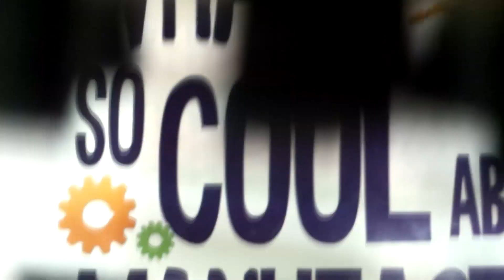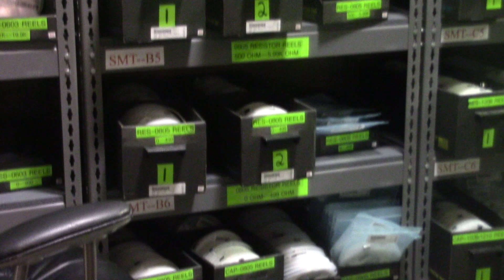2022 Student Video Contest - Butler Area with EPD Electronics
Butler Area's submission for the What's So Cool About Manufacturing Student Video Contest with EPD Electronics.

Schools from Southwestern Pennsylvania were partnered with regional manufacturing to create a video about what makes manufacturing so cool. To learn more about this program and other ways to Explore the New Manufacturing visit us